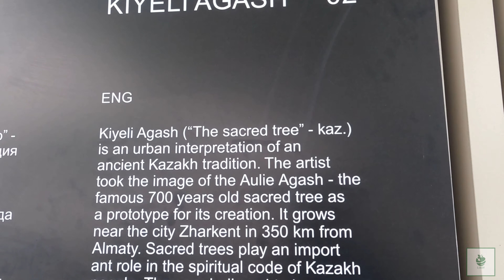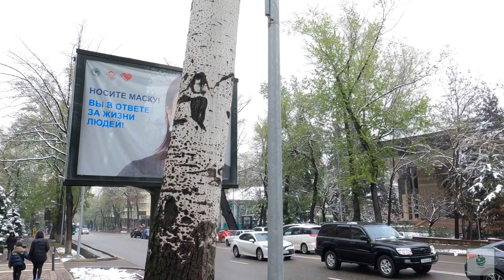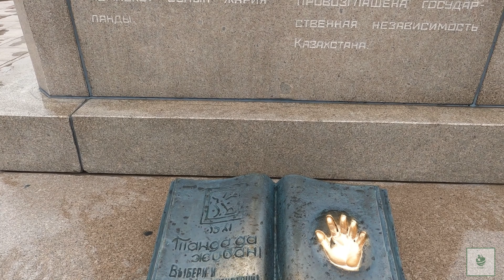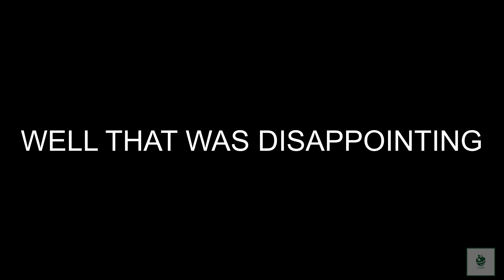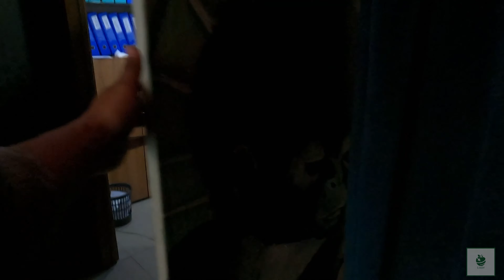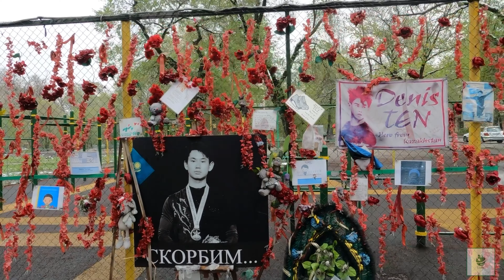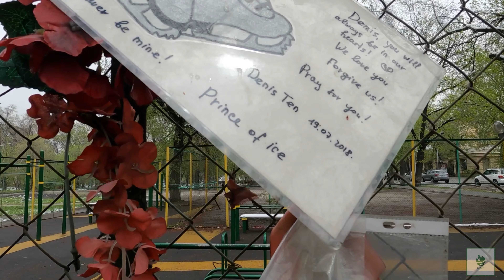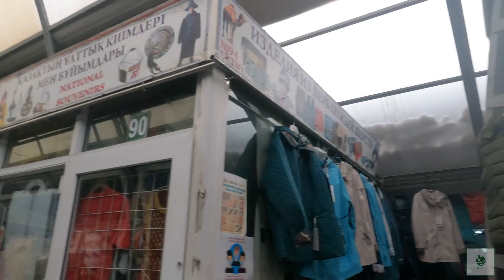Denis Ten memorial in Almaty, Kazakhstan 🇰🇿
Day 7 in Southern Kazakhstan. After returning back from the Hot Springs and Zharkent. What was supposed to be a private tour of the ancient wild apple forest of Kazakhstan was cancel due to unexpected snow fall. This made me very disappointed since I'm a hard cider and mead connoisseur. I love making hard cider and it would be an amazing educational experience of visiting he origins of all apple species.
To make up for this change in the schedule we explored a little bit more of Almaty. Since we don't have many days in Almaty. On the search of former soviet relics!

P:S

I was very moved on accidently observing Denis Ten memorial in Almaty. It's very upsetting when someone has their life taken so short. Especially when you have worked extra hard to achieve success in life. You will be remembered Denis Ten.

If you ever visit Mongol Bar , tell Demitri I said Hello. He knows very little English and he is eager to learn. Very great guy to talk with and his Russian isn't complicated to understand

Chapters:

00:00 Eden Intro
02:00 A Park
04:28 Instagram girls be like...
05:50 Holy Tree Tribute
07:37 Gold Man Statue Tribute
10:21 Everything He Touch Turns to Gold
11:31 Arrived to MY DESTINATION!
11:54 Bar For Mongol's
15:46 Denis Ten Memorial
18:02 I owe you An Apology
19:11 Green Bazaar
23:58 My First Sholpan!
27:01 Eden Outro

Copyright:
Majority of my films and pictures are created by myself (Von Eden The Garden). For some time, I will be providing some footage from other Creator’s by using but not limited to (Artlist and Artgrid.com) which means I have obtained the legal rights to use their content. I will do my best to cite all individuals work to the best of my ability.  Occasionally I work with guest writers and their contributions are always fully credited and disclosed. If I have either failed to credit accurately or someone wishes an image to be removed from this blog, please contact me – via email or Instagram (found on my YouTube Channel About Me page).

AND THAT’S ALL MY FAM AND FRIENDS!

Also, most my relatives and friends haven’t left their city or town (village). Hopefully I have inspired them to at least explore their own backyard! You never know what you will discover!

-Von Eden ^.^ \n/